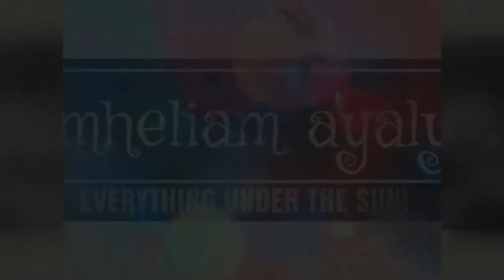HAUL + TRY ON : DIVISORIA ng ABU DHABI / GIFTS COLLECTION / 1 - 10 DIRHAMS ONLY!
I went to one of the cheapest stores in Abu Dhabi, Gifts Collection is the name.

I bought few items from that store which you can see in this video. These are actually accumulated items kaya ginawa ko ng haul.
Sorry wala ng explanation, binilisan ko na agad. Haha